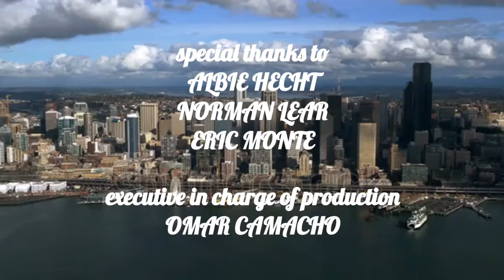Good Times: Zach the Predictor Credits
When Zach starts to see and reveal things that will happen in the future, he decides to turn it into an ability and become a helping hand to others around him.